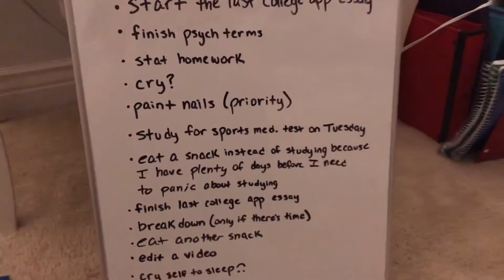Pulling an “all-nighter”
Watch this to bore yourself to sleep